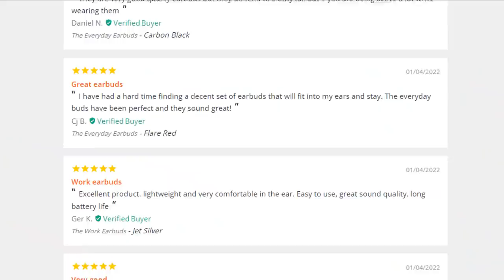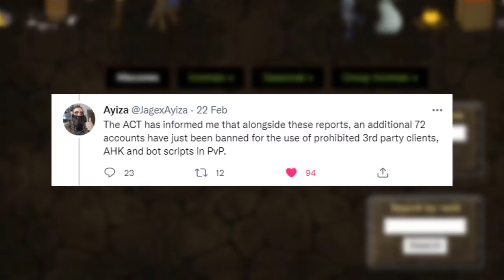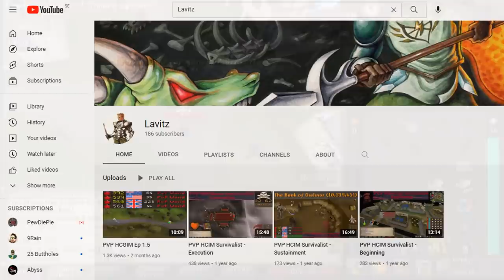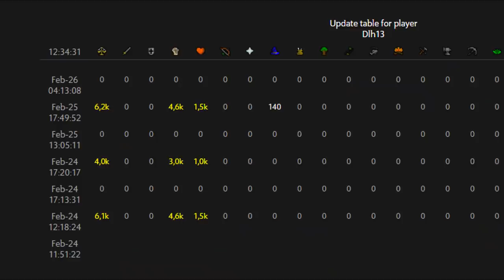I hunted the last pvp hcim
its not actually illegal to eat semla on any other day than fettisdagen, its just against the unwritten laws of jante